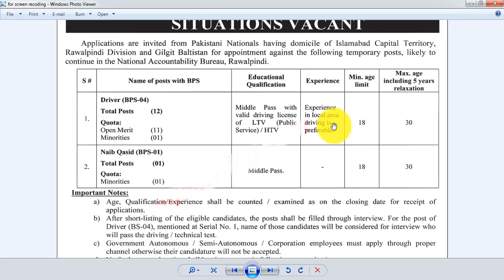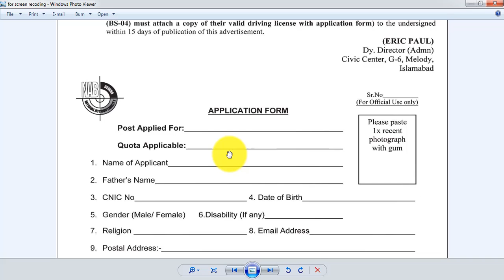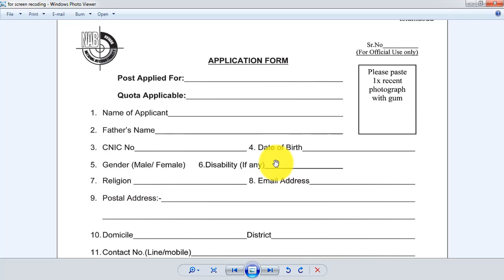nab jobsnab jobs 2020 advertisement driver, naib qasid education medal to matric all Pakistan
1🇵🇰🇵🇰🇵🇰 Jobs Location Pakistan
2 Published Date 30 May 2020 Saturday
3 Last Date to Apply 15 June 2020 Monday
4 Newspaper Name Express
The National Accountability Bureau (NAB) Rawalpindi Jobs 2020 for 13+ Drivers & Naib Qasid Latest published in Express Newspaper on 30 May 2020 & Last Date to Apply is 15 Jun 2020.